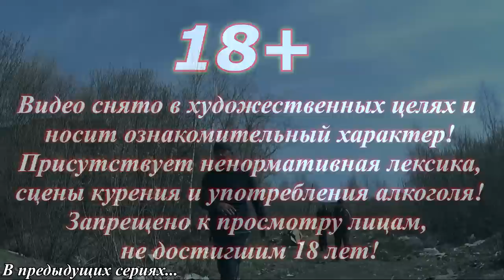One day among homeless!/ Один день среди бомжей - 266 серия- И снова здравствуйте ! (18+)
Карта сбербанка:
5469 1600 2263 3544  (Павел Васильевич  Б.)